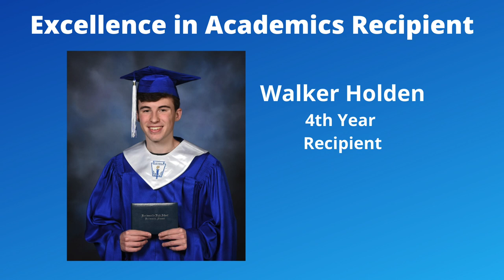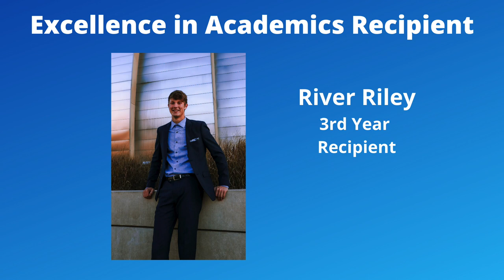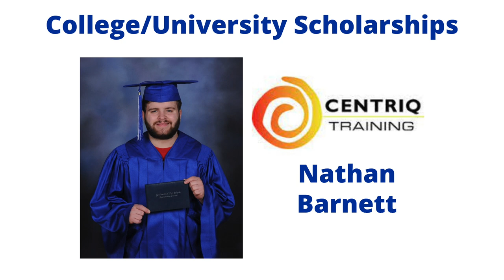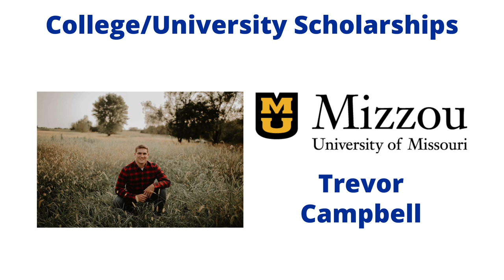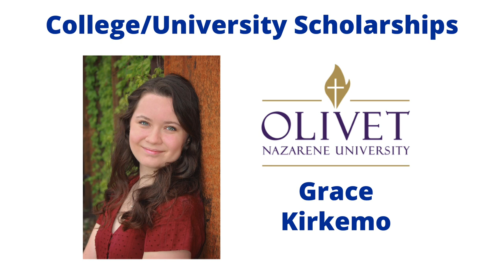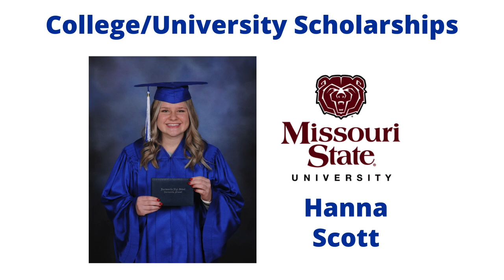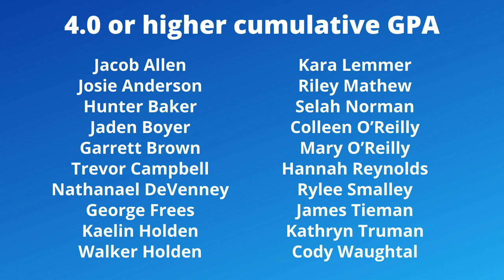Senior Excellence in Academics Ceremony 2021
Congratulations to the Harrisonville High School Class of 2021!